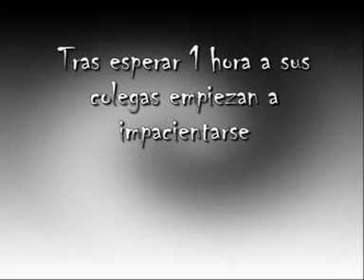EL INDESEABLE PARTE 1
3 amigos deciden jugar a la tabla quija,ellos se burlan un poco porque no pasa nada,y terminan cachondeandose.Hacen una llamada por el aburrimiento que llevan encima a unos amigos,cuando los amigos llegan empiezan a ocurrir cosas,COSAS EXCALOFRIANTES.